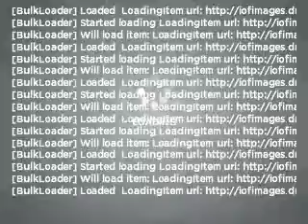2011 Chevrolet Tahoe - ARLINGTON MA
Year: 2011
Make: Chevrolet
Model: Tahoe
Trim: LTZ
Engine: 5.3 liter 8 cylinder 16 valve
Transmission: 6-Speed Automatic
Color: Black Granite Metallic
Mileage: 0
Address:
1125 MASSACHUSETTS AVE